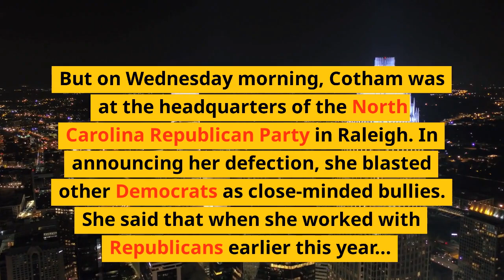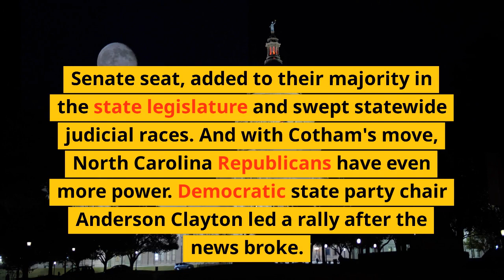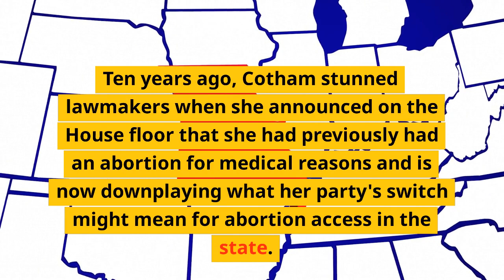Who is Tricia Cotham? Why is she rocking the US House of Representatives? In-depth analysis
Who is TriciaCotham? Why is she rocking the US House of Representatives? In-depth analysis